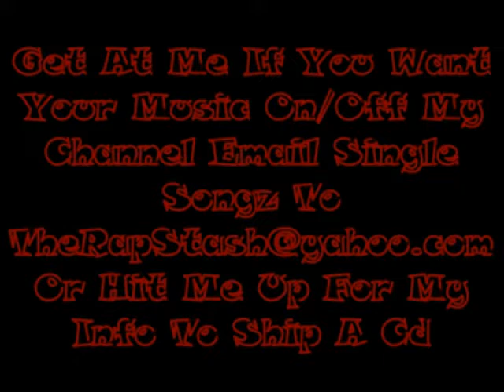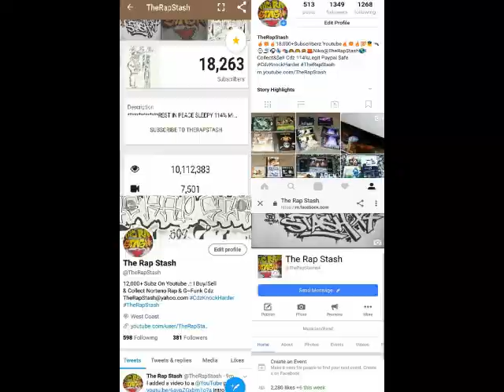Mathematics By A-Wax Ft Smigg Dirtee & Dutch